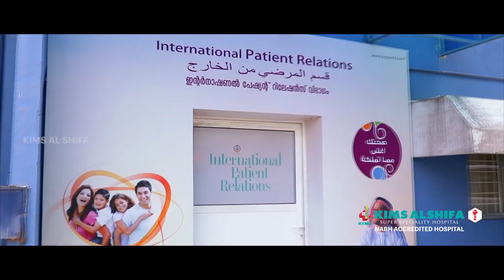126 ഇനം പഴവർഗ കൃഷിയുമായി വെട്ടത്തൂർസ്വദേശി ഷാജിയും കുടുംബവും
126 ഇനം പഴവർഗ കൃഷിയുമായി വെട്ടത്തൂർസ്വദേശി ഷാജിയും കുടുംബവും